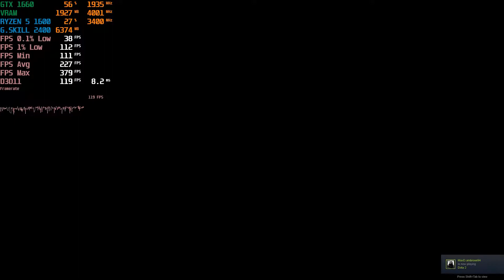HALO MCC HALO 3 ENHANCED SETTING BENCHMARK Ryzen 5 1600 with GTX 1660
⦁ CPU        : AMD RYZEN 5 1600
⦁ MBord   : Gigabyte B450M DS3H
⦁ RAM       : G.Skill 8X2 GB DDR4 2400Mhz
⦁ GPU        :  ZOTAC AMP GTX 1660
⦁ HDD        : WD 1TB BLUE  7200 Rpm
⦁ SMPS      : Corsair vs 550
⦁ CABINET : Cooler Master MasterBox Lite 5
⦁ OS           : Windows 10 Pro 64bit
⦁ MONITOR   : LG 22MP68VQ-P